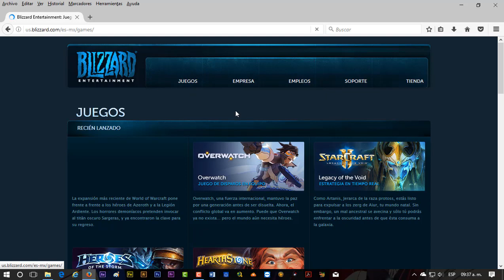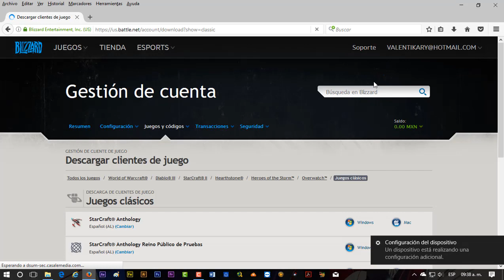Blizzard regala Starcraft Antology!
Starcraft para todos nosotros los nostalgicos que nos gusta esto del starcraft auque nunca lo termine!..

◥◣◥◣◥◣◥◣◥◣◥◣ valentikary ◥◣◥◣◥◣◥◣◥◣◥◣

◥◣◥◣◥◣◥◣◥◣◥◣ tokyoanimation ◥◣◥◣◥◣◥◣◥◣◥◣

◥◣◥◣◥◣◥◣◥◣ Metal Gear Noticias ◥◣◥◣◥◣◥◣◥◣◥◣

◥◣◥◣◥◣◥◣◥◣ Videojuegos para Gamers ◥◣◥◣◥◣◥◣◥◣

◥◣◥◣◥◣◥◣◥◣◥◣ Mis Blogs ◥◣◥◣◥◣◥◣◥◣◥◣

Ti

◥◣◥◣◥◣◥◣◥◣◥◣ OPINION: ◥◣◥◣◥◣◥◣◥◣◥◣
Yeah